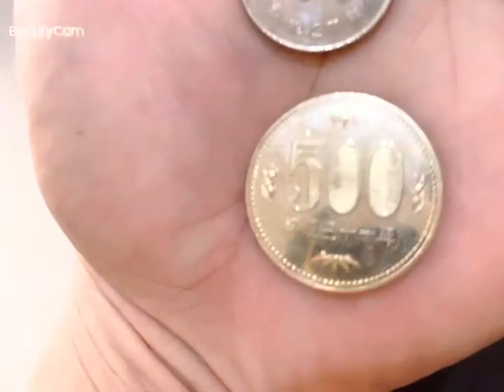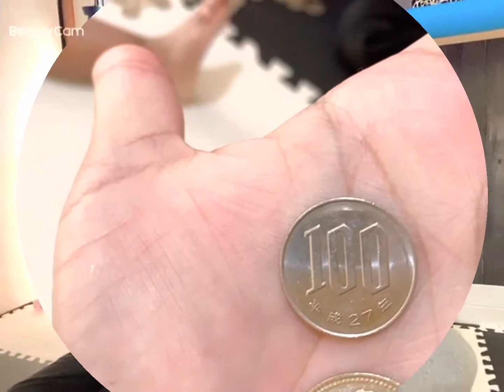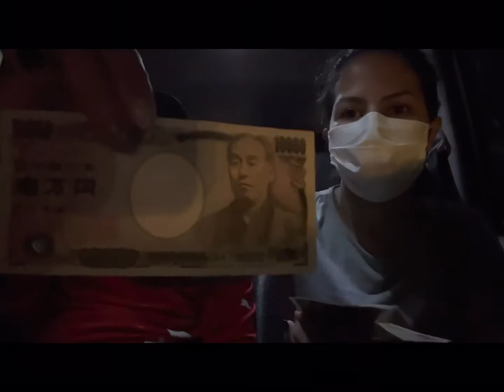ABRIMOS NOSSO COFRE !!!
NUNCA DESISTA DE SEUS OBJETIVOS